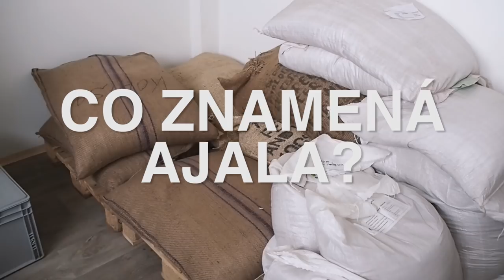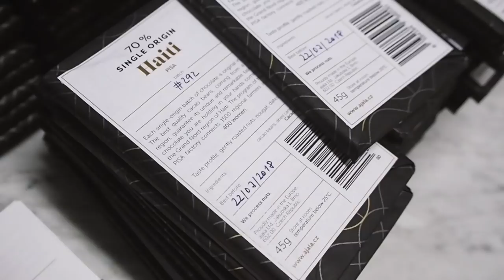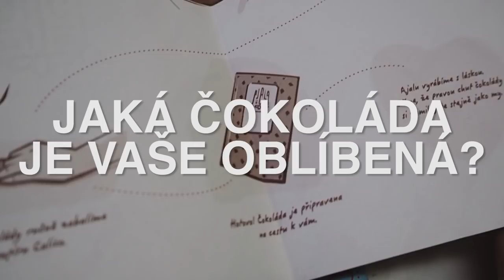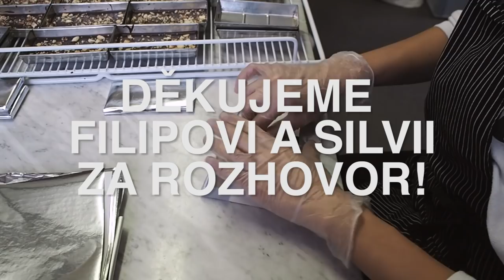AJALA CHOCOLATE | poctivá čokoláda od těch, které to baví | START-UP MĚSÍCE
Ahoj všichni! Milujete čokoládu? Umíte si představit, že byste ji sami vyráběli, vymýšleli různé její příchutě a přitom ji mohli ochutnávat, jak se vám zlíbí? Pak čtěte dál příběh o mladých podnikatelích, kteří žijí svůj čokoládový sen.